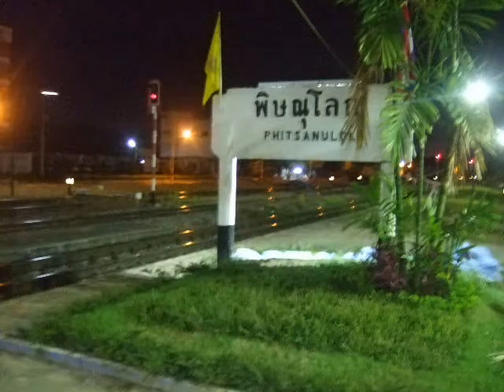แวะมานั่งดูรถเข้าที่สถานีรถไฟพิษณุโลก รอบค่ำ